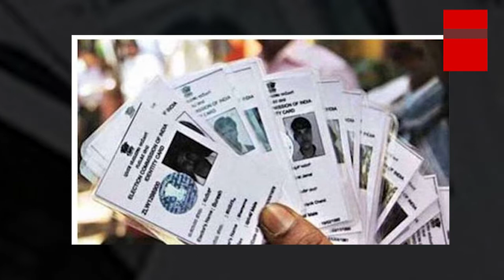MP के बाद RAJASTHAN में फर्जी वोटरों का लगा जमावड़ा | Fake Voters Galore